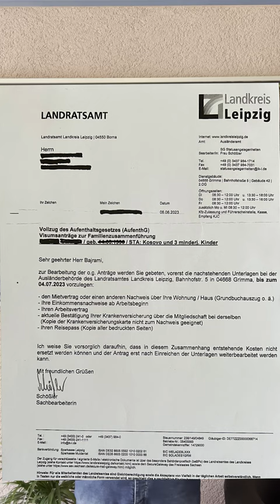Procedurat per Bashkim Familjar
Mos u jep para per Bashkim Familjar atyre qe ju thojn jua shpejtojm procedurat ne Kosove !